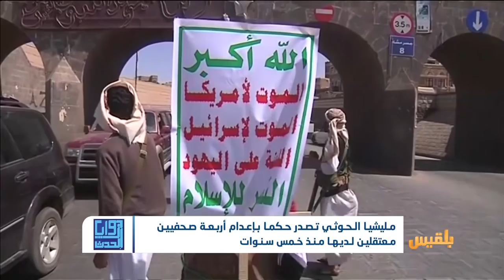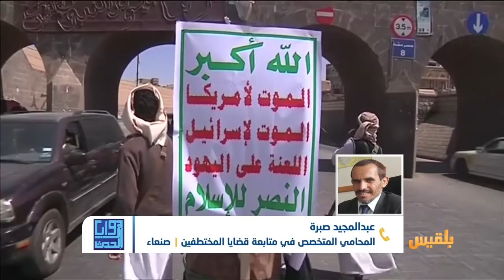زوايا الحدث | المليشيا ترد على الدعوات الأممية بحكم الإعدام على أربعة صحفيين | تقديم: سالم باحمران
ـ ما  تداعيات الحكم وتوقيته والهدف منه؟
ـ وما هي السبل لإيقاف قتل الصحفيين على يد مليشيا الانقلاب؟.